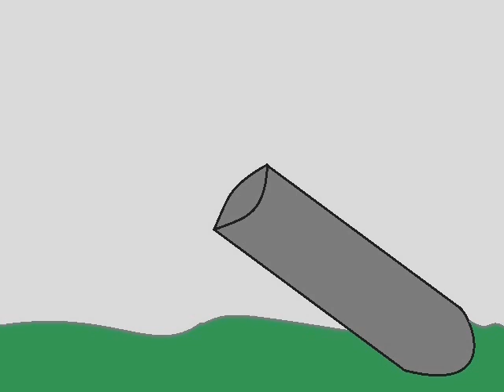Youtube Poop: Four McTwenty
Special day for the special peoples